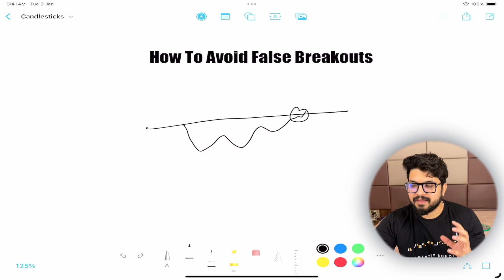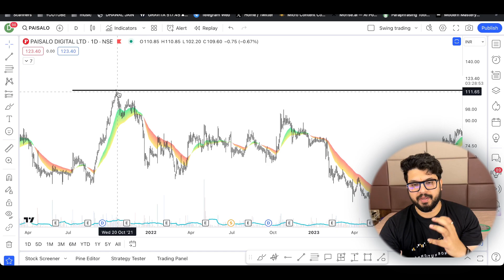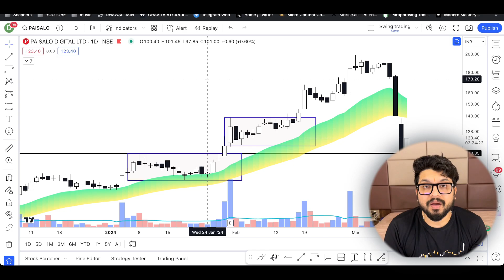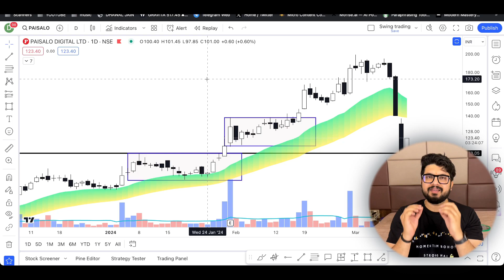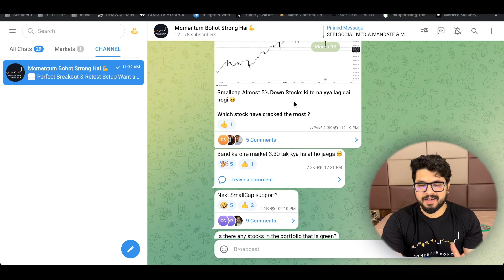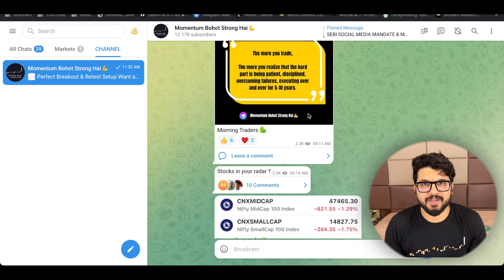Fakeout Stock Trading से कैसे बचे ? | Master Breakout Trading 💪🏻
Join My Telegram Channel For Learning Momentum Trading 👇🏻

Embark on a journey to master the art of trading without falling victim to fake breakouts. In this enlightening video, we uncover essential strategies to help you discern genuine market movements from deceptive signals. Whether you're a seasoned trader or just starting out, these insights will empower you to make informed decisions and steer clear of common pitfalls. Watch now and take your trading skills to new heights!